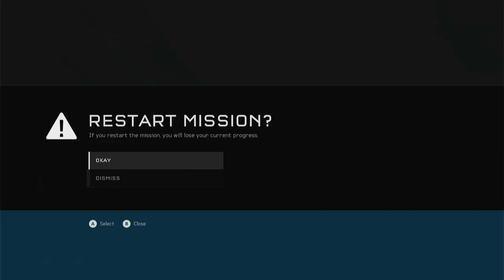Genesis Easy World Record [3:34]